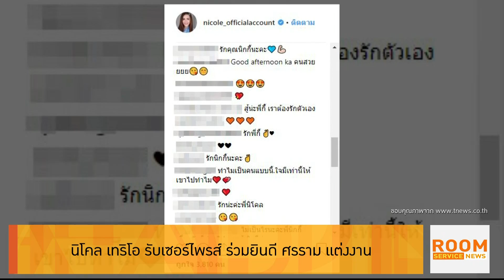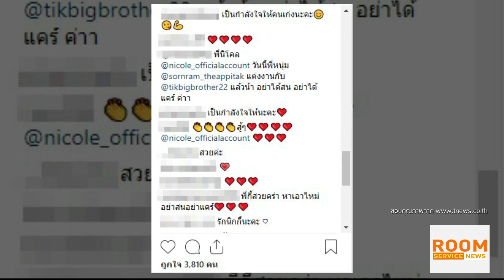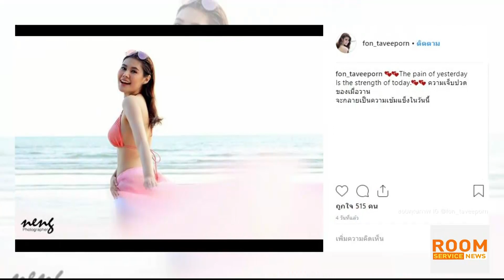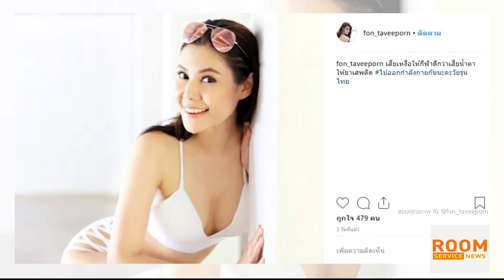Room Service News 240961 : นิโคล เทริโอ รับเซอร์ไพร้ส์ร่วมยินดี ศรราม แต่งงาน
นิโคล เทริโอ ให้สัมภาษณ์เปิดใจแบบเต็มๆ หลังจากที่ หนุ่ม ศรราม เข้าพิธีวิวาห์ฟ้าแลบ โดยเธอยอมรับว่าแม้จะเป็นเรื่องเซอร์ไพร้ส์แต่ก็ขอแสดงความยินดีด้วย

สนใจสมัครทรูวิชั่นส์โทร. 1242 l ทรูช้อป l ทรูพาร์ทเนอร์ หรือตัวแทนทรูวิชั่นส์ ทั่วประเทศ